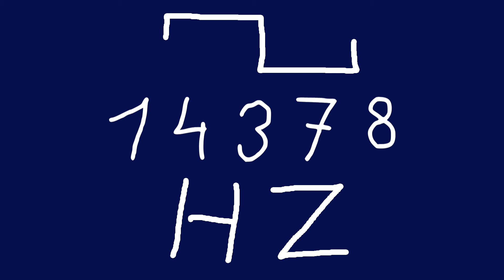14378 hz square